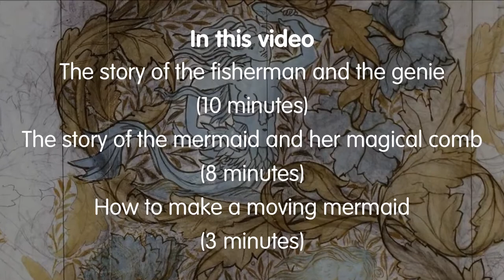William Morris Gallery Family Day: Mermaids and More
Welcome to another virtual Family Day! This time we've been inspired by William Morris's mermaid design in our Works In Progress exhibition. In this video you'll see two merfolk tales from Caribbean folklore, told by Wendy Shearer, plus a 'make your own mermaid' craft activity devised by artist Esther Neslen. Have fun!